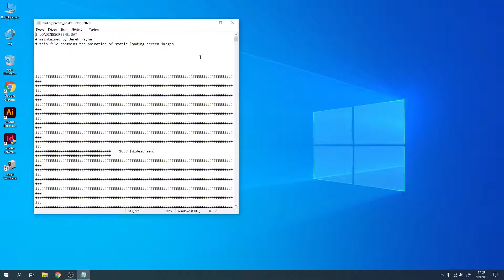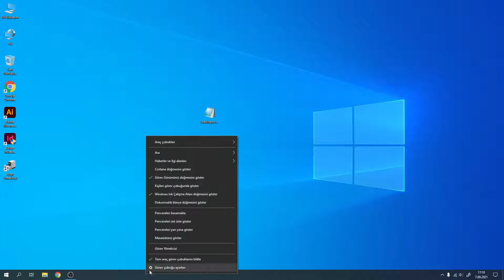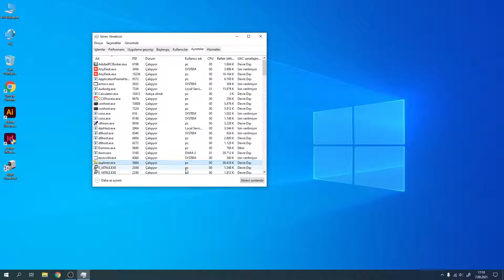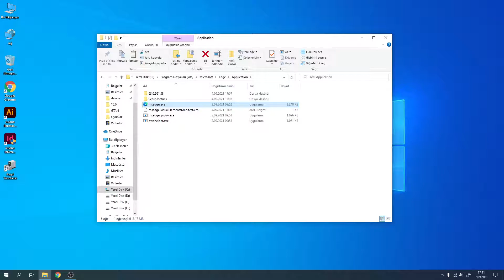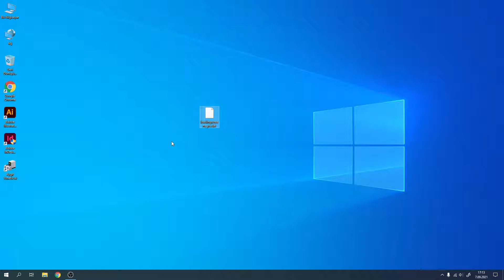Windows 10 & 11 Varsayılan Uygulamayı Sıfırlama - Birlikte Aç Uygulamasını Kaldırma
Merhabalar, bu videomuzda bazen bizi çok uğraştıran bir durumdan bahsediyoruz. Birlikte aç menüsünden yanlışlıkla seçtiğimiz bir uygulamanın nasıl kaldırılacağını göstermek istedim. Sorularınızı yorumlar kısmında belirtebilirsiniz.